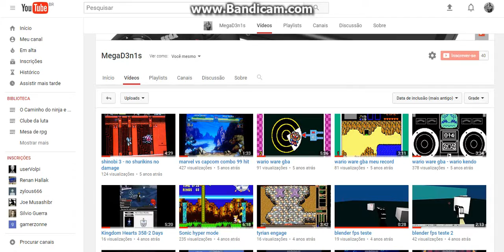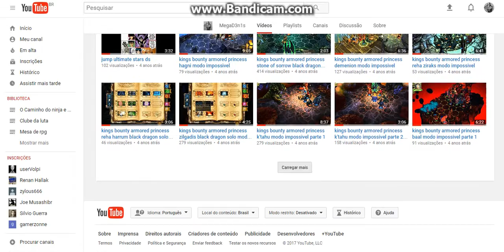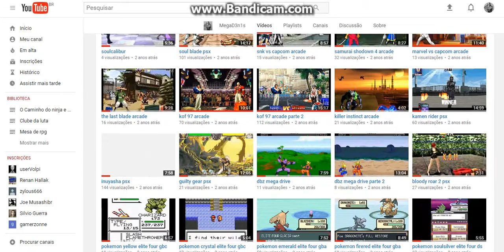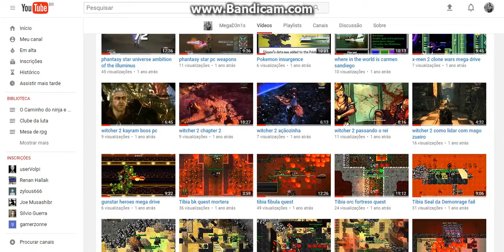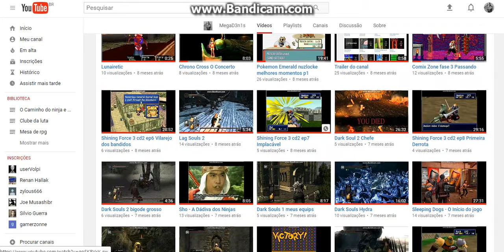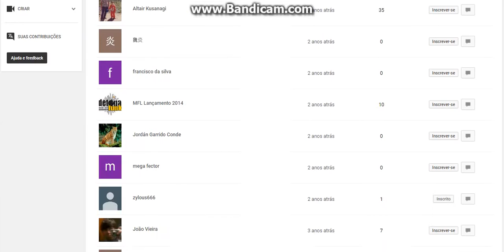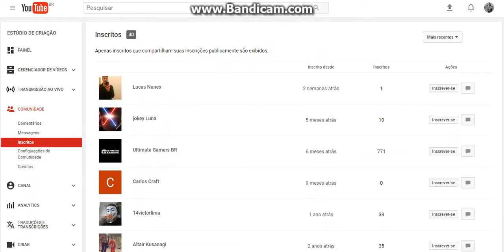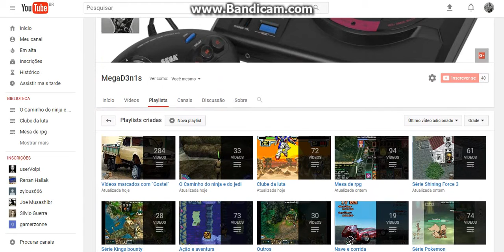600 Vídeos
600 vídeos (*obs: se chegar a 1000 eu faço um streaming sem camisa, melhor faço um streaming de Nightmare minha verdadeira forma) e isso não é nem 1/10 do que eu já joguei (eu sou muito velho). Nunca pensei que fosse fazer tantos vídeos, achei que ia parar em 100 ou 200 e como eu disse acima ainda tem muito jogo para mostrar. Gravar vídeos tem o seu lado divertido eu recomendo a todos que puderem fazer vídeos ou tentar, mas tente fazer de algo que você goste é legal. Meu canal é fraco em visualizações, mas tenho 40 inscritos (não sei como) e isso é bacana. O legal também desses vídeos que eu faço é que eu realmente joguei o jogo em algum momento (por isso não tem ps3 ou xbox 360 aqui), são raras as excessões de jogos que eu não joguei (por exemplo: o vídeo do nebulous e do minecraft, eu nunca "joguei" esses jogos)